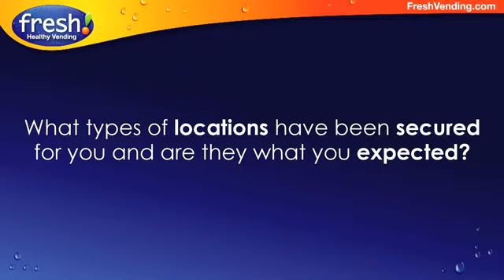Fresh Healthy Vending Franchise Opportunity II